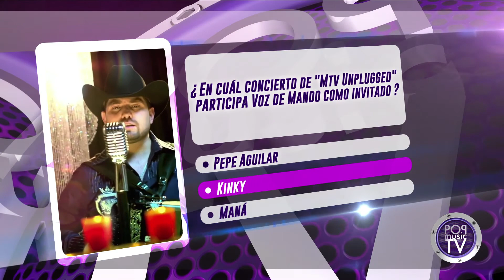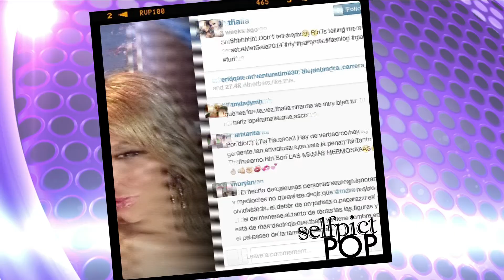POP MUSIC TV BLOQUE 3